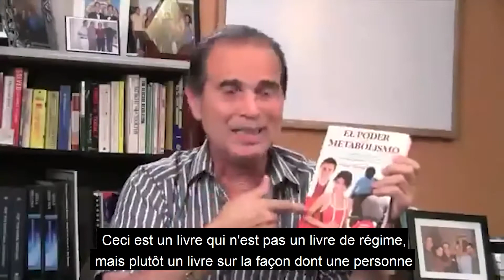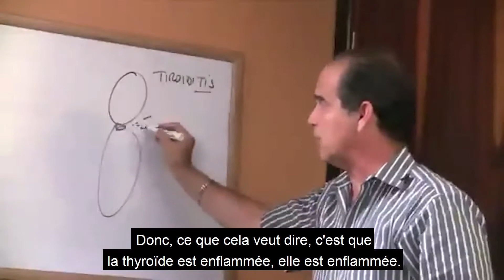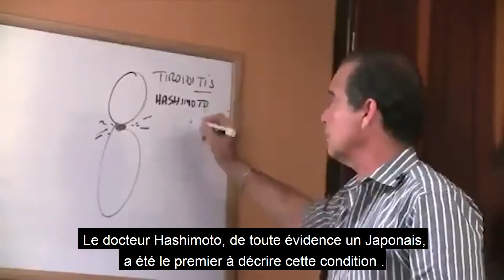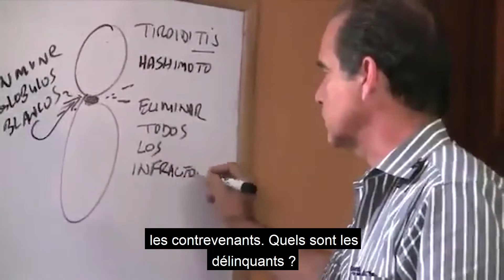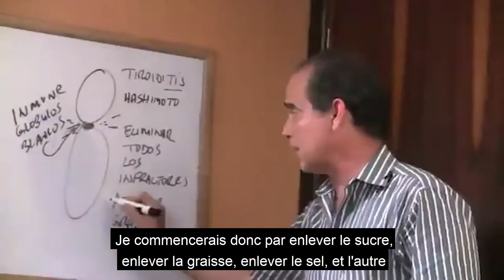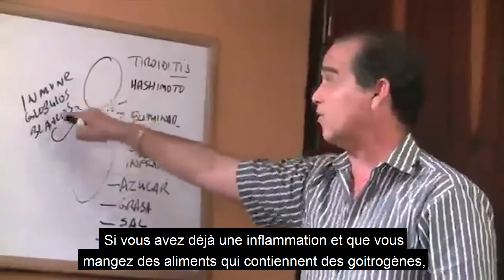#329 Inflammation de la thyroïde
Dans cet épisode, Frank explique quelles sont les causes de l'inflammation de la thyroïde.